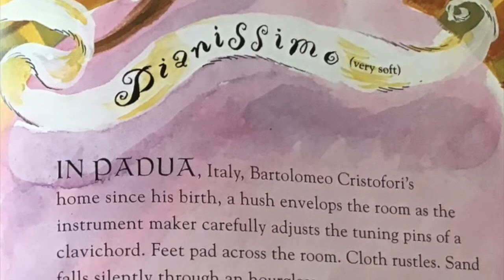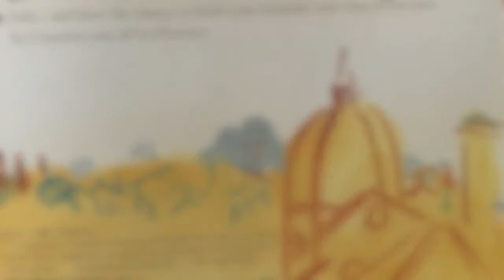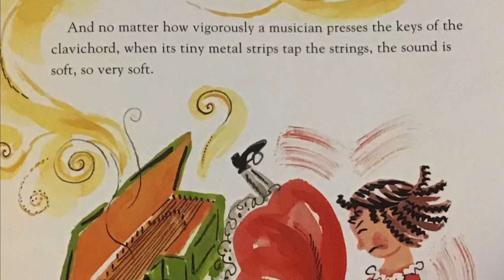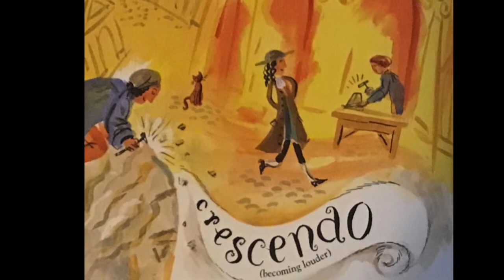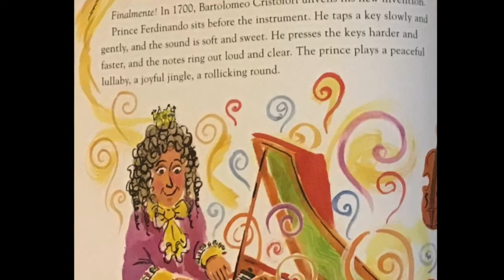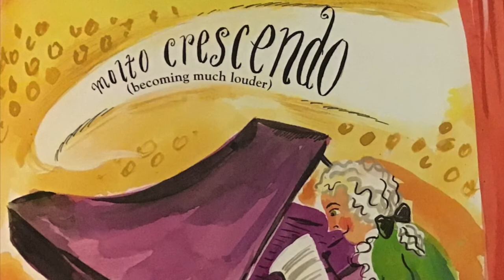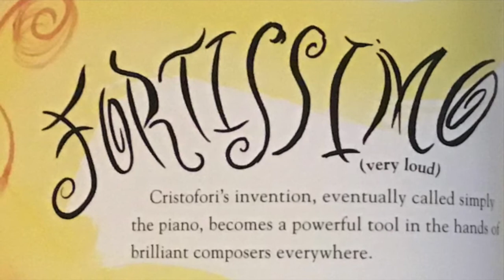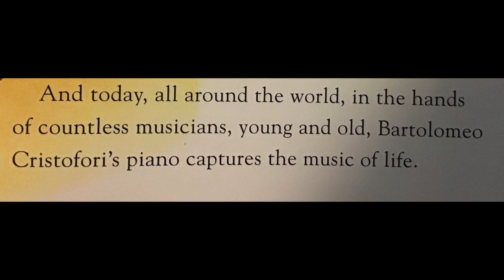Ms. B's Music Library - The Music of Life